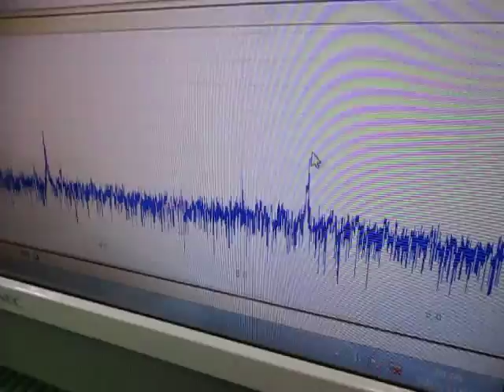オリジナル超音波実験 ultrasonic-labo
実験では
１）ファンクションジェネレータ
２）発振回路
３）上記の組み合わせ・・により
２ＭＨｚまでの発振を行っています

　２８ｋＨｚ　３００Ｗ仕様です